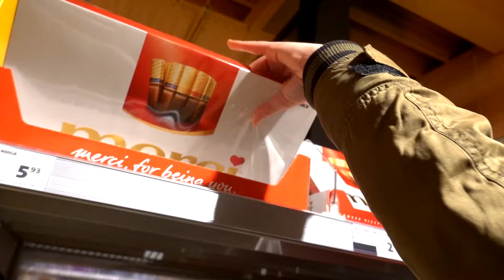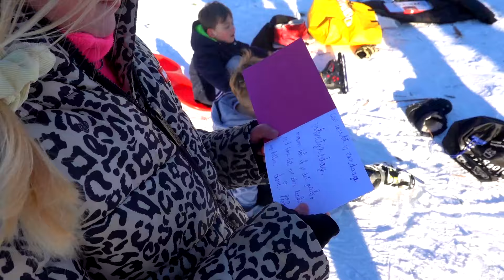JESSE EN SARA OP VALENTIJNSDATE !! - De Bakkertjes #500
het is weer valentijn! Leuk moment voor Jesse om samen met zijn vriendinnetje op date te gaan! Helaas is alles dicht maar we kunnen natuurlijk wel lekker schaatsen! En wij gaan ook gezellig met zn allen mee hahah. Dat was lachen. Er werd meer gevallen dan geschaatst maar toch was het leuk! Ook had Jesse nog een klein cadeautje voor zijn valentijnsdate met een kaartje.